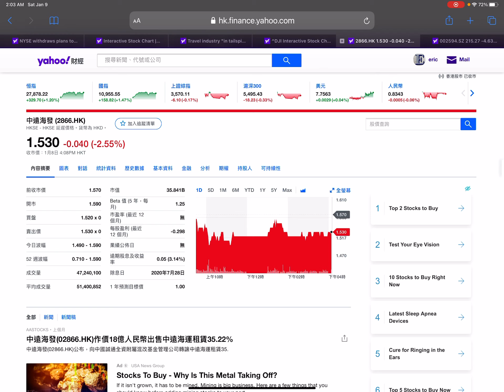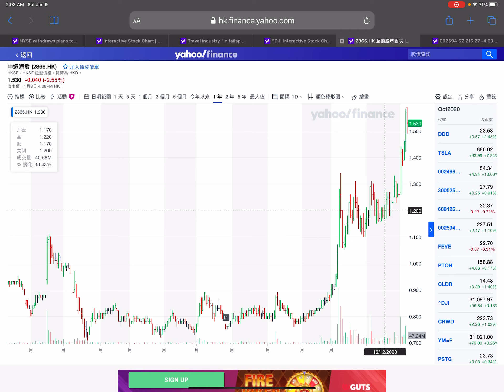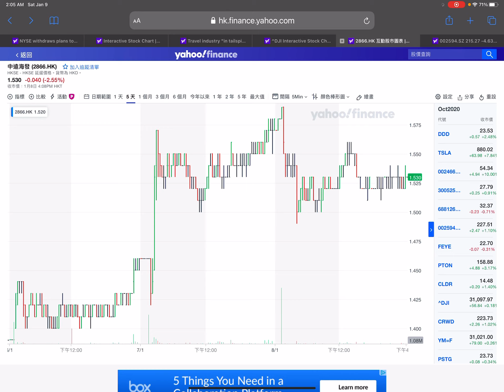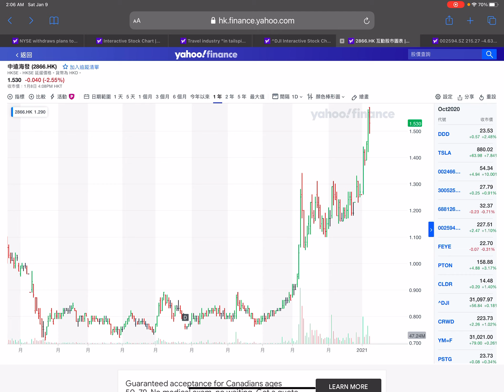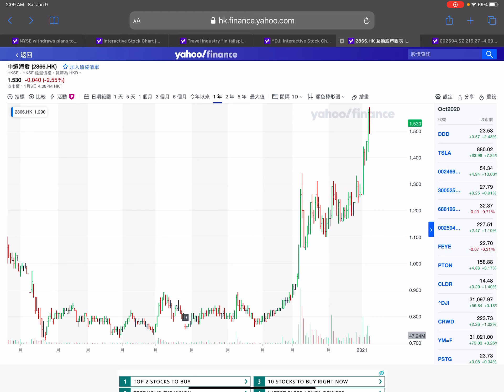中遠海發升至1.8 從1.53 「穗輝投資日記」 2021-1-8